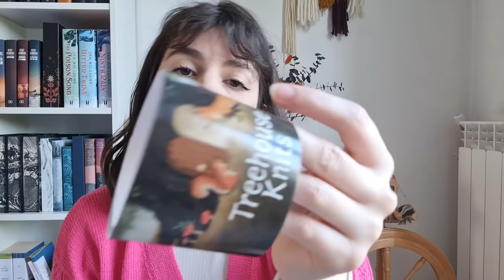(FR Podcast Tricot) Yarnflakes 114 - Noppera, noppera pas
Mes modèles tricot

00:43 NOUVEAUX DESIGN
Gilet Pivoine

25:25 Châle Evergreen pour Patreon

37:34 EN COURS

50:58 Châle Plumpy Andrea Mowry
Lyly sur un fil Lyl sock Taupissime (laine offerte)

01:05:38 Gilet Pride & Pearls test Veronika Lindberg